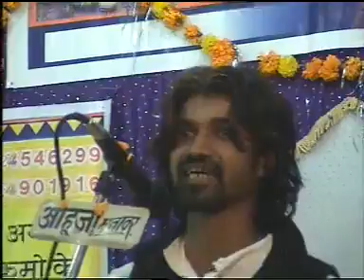Hindustan ka Sitaara - Akhtar Hindustani (Standup Comedy)